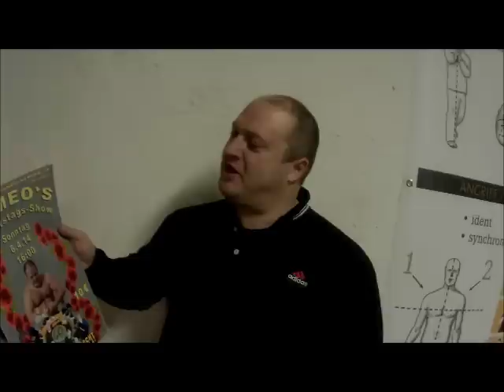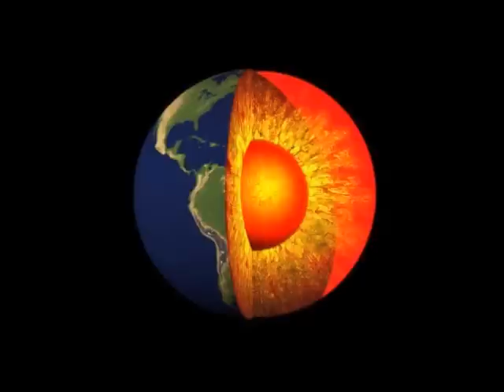Romeo challenges Humunugus for Romeos Birthday-Wrestlingshow 6.4.2014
Romeos Geburtstags-Wrestlingshow am 6.4.2014 ab 16:00 im Weberknecht, 16,Lerchenfeldergürtel 47
nach WUW-Regeln